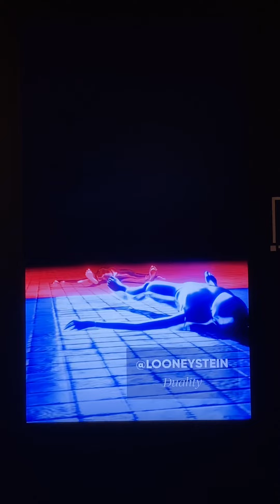LOONEYSTEIN NFT Art Leak - Continuity (Full Exhibit) Future Galerie 2022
Looneystein is a Guatemalan New Media Artist: Immersive Sculpture, NFTs, Digital Art. He is the creator of QuantumMirror and AndroGenie !!

Enjoy this full presentation of his NFTs as seen at Future Galerie in Chicago on May 26, 2022.

Follow Looneystein